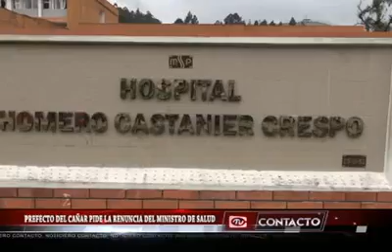Byron Pacheco pide renuncia de Ministro de Salud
Debido a la falta de transparencia en el proceso de distribución de las vacunas para combatir la pandemia del COVID 19 en el país y las distintas provincias, Bayron Pacheco, Prefecto del Cañar pide a la Asamblea Nacional que se destituya a Juan Carlos Zevallos, ministro de salud